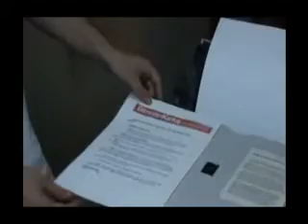SENKRON ELEKTRONİK BİTMEYEN KARTUŞLU YAZICI KAMPANYASI